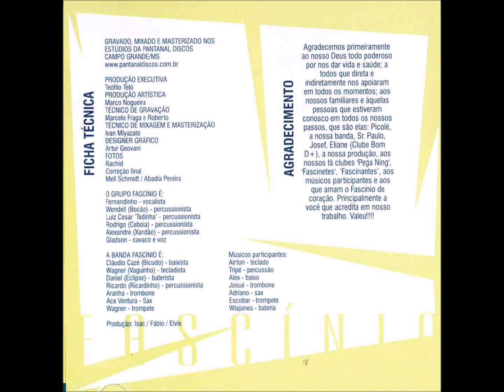Pagode - 12 - Pout pourri - Diversos - Fascínio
Fascínio - Ao Vivo CD - 2000 - Conjunto Vocal Masculino